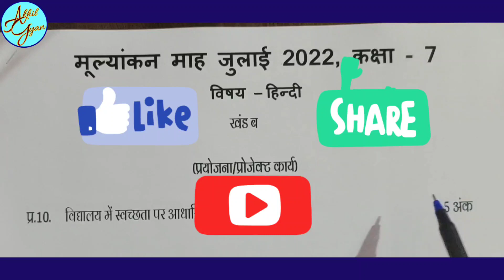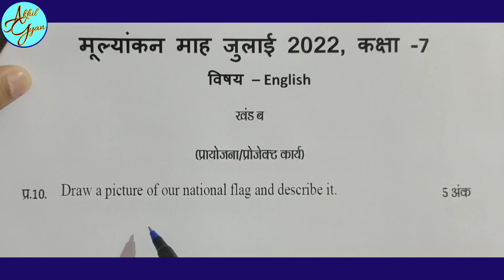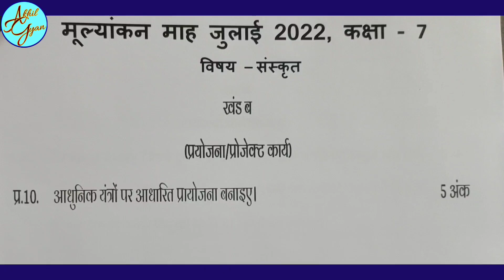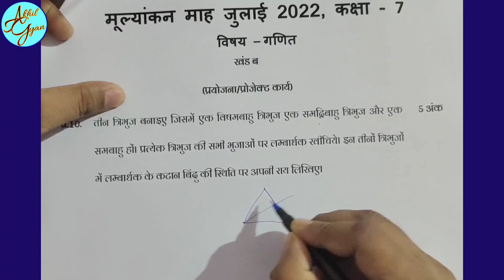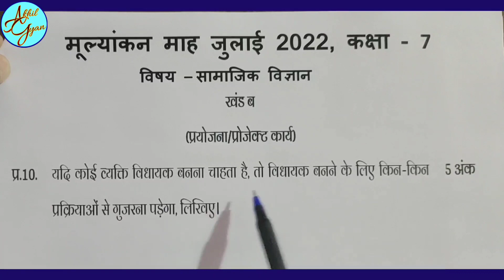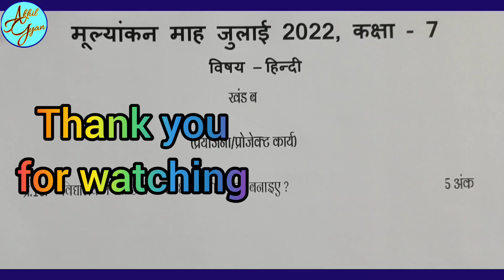प्रोजेक्ट जुलाई | Class 7 _मासिक आकलन 2022 23 | project july | prayojna kary | masik aklan july